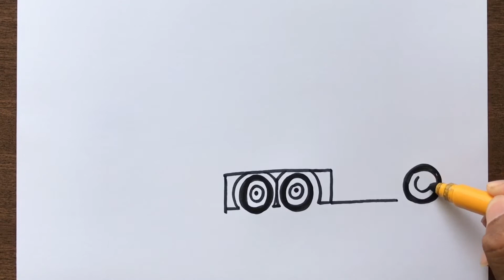How to Draw Trailer Truck Picture from number 100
Trailer Truck Drawing from number 100 Step-by-step for Beginners in Easy Way